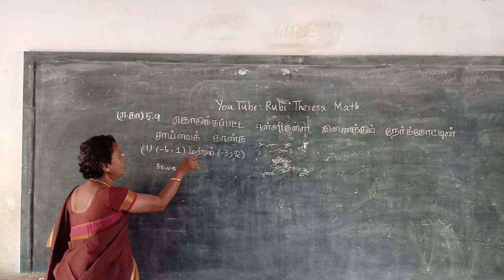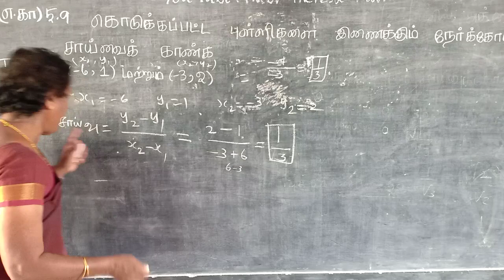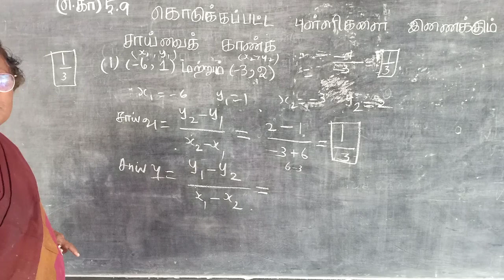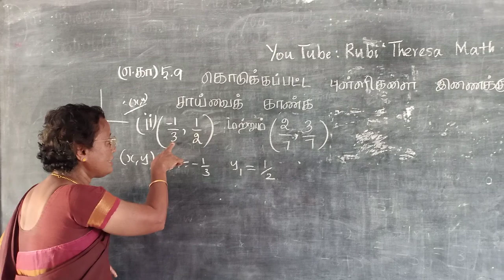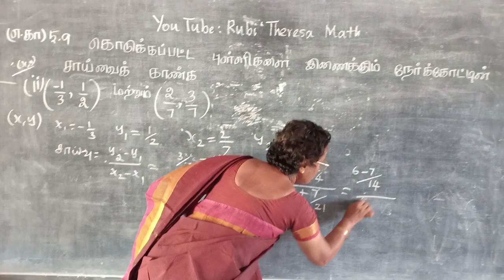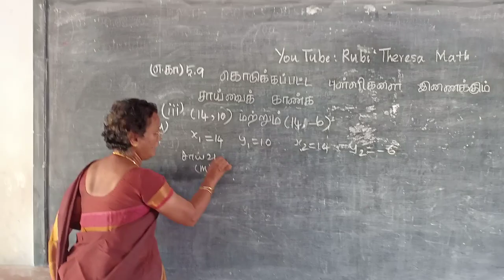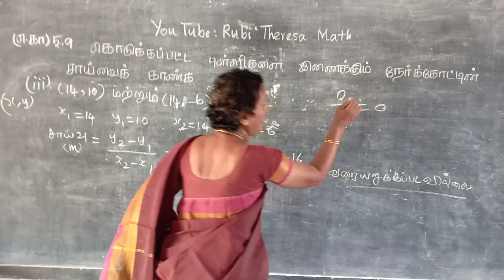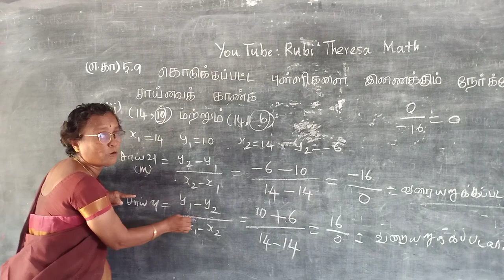TN Samacheer Kalvi _10th Maths _ Coordinate Geometry _ Example 5.9